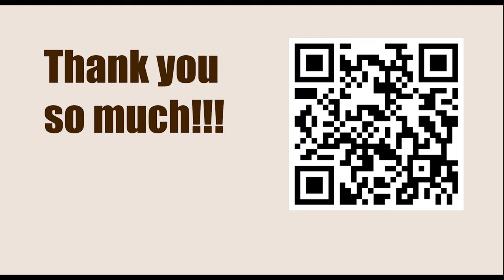World Championship 2007, Mexico City, Mexico - Round: 11 || Alexander Grischuk vs Vladimir Kramnik